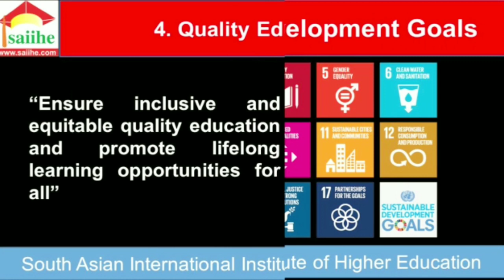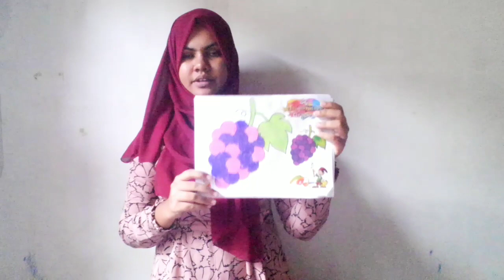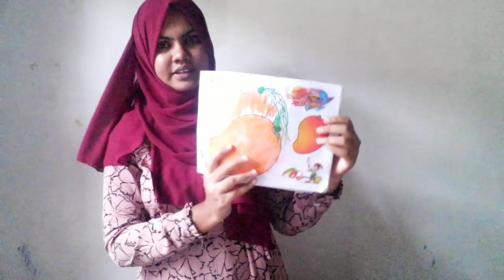පලතුරු අතරින් මිදි තෝරමු.. K. P. S. Hajira - 2022 March Batch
NAME :  K.P.S. Hajira
2516/WP/ECCD/G137/12
Dip. in ECCD   2022 March Batch